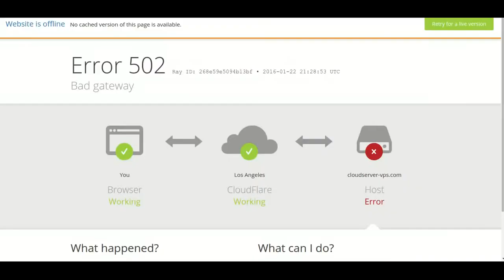Why you never help someone in agar.io